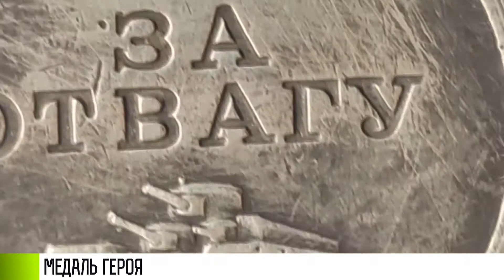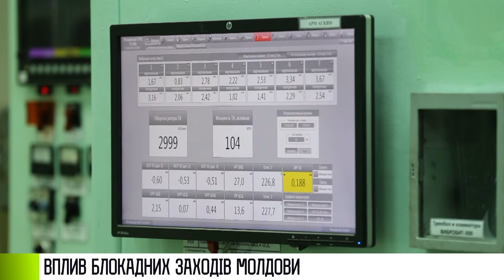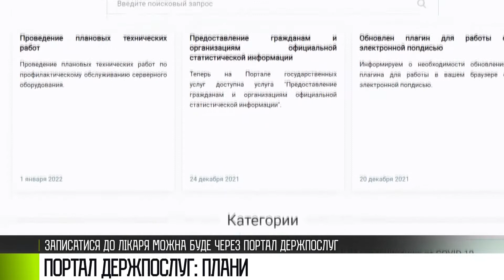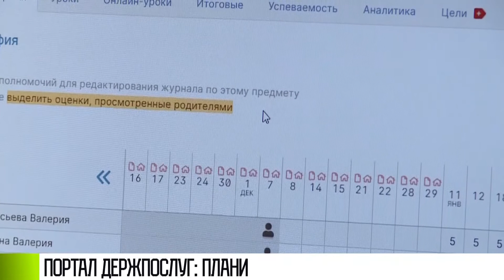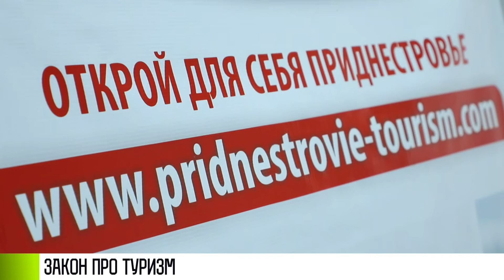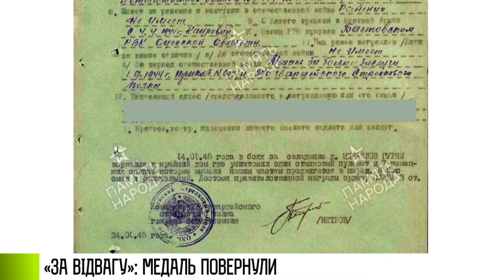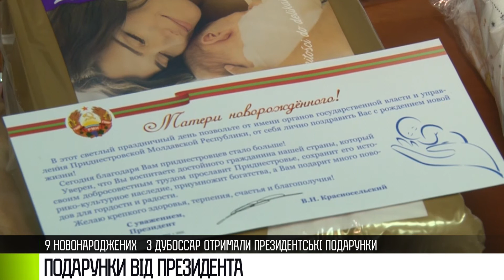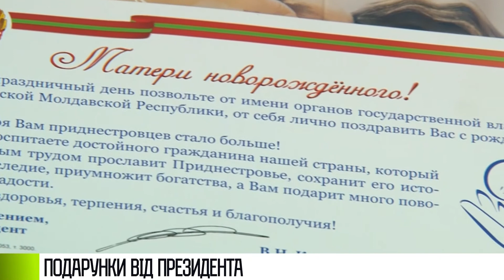Як це було - 26/01/22